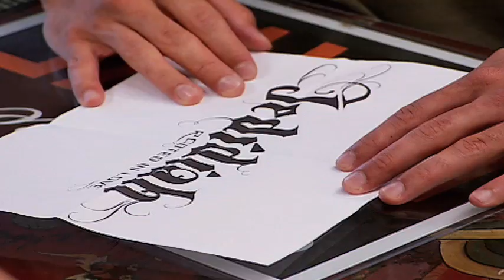Miami Ink - Rapper Mr. J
Darren helps Mr. J of Procussions find the high road by giving him his first tattoo.